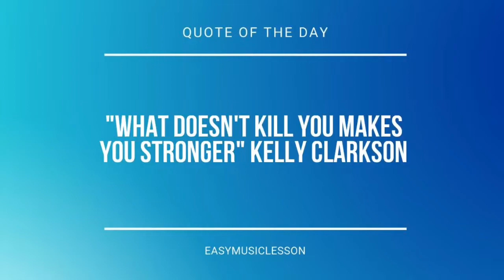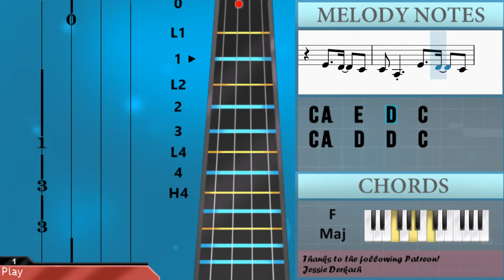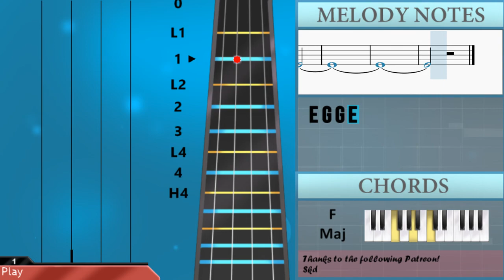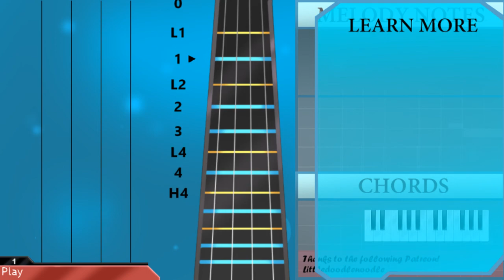SUPER EASY: How to play Fake Love by BTS on Violin (Tutorial)Kpop BTS Fake Love SUPER EASY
Comment and let us know how the videos have helped you. It keeps us going! :)The easiest way to learn how to play Fake Love (SUPER EASY) by BTS on the violin. It's a violin tutorial for Fake Love (SUPER EASY) by BTS.

EasyViolinLesson teaches you to play the your favorite instrument, through easy and simple animation so that you too can learn how to play Fake Love (SUPER EASY) by BTS on the violin easily. A violin tutorial with visual animation graphic.

Chords of Violin arrangement:
A Min   F Maj   G Maj   A Min   F Maj   G Maj   A Min   A Min
F Maj 7   G Maj   A Min   A Min   F Maj 7   G Maj   A Min   A Min
F Maj   G Maj   A Min   A Min   F Maj   G Maj   A Min   A Min
F Maj 7   G Maj   A Min   A Min   F Maj 7

Melody notes of Violin:
A3 A3 B3 C4 C4 C4   C4   C4 C4
B3 B3 B3 B3 B3 B3 B3 C4
B3   A3
B3   A3
A3 A3 A3
C4 D4 C4 D4 D4   D4 D4
D4   C4   A3 A3 A3
D4   C4   A3 A3 B3
C4 B3 C4 B3 C4 B3 C4
B3   A3
C4         C4
B3   A3 C4 A3 A3 A3
G4 G4 G4 G4 C4
G4 G4 G4 G4 G4
G4 G4 G4 C4 G4 G4 G4 C4
A4 A4 A4 A4 A4 A4 G4
A4 A4 A4 A4 A4 A4 G4 A3 B3
B3   A3
B3   A3
A3 A3 A3
B3   A3
C4 D4 C4 D4 D4   D4 C4
D4     E4   D4   C4
C4 A3   E4   D4   C4
C4 A3   D4   D4   C4